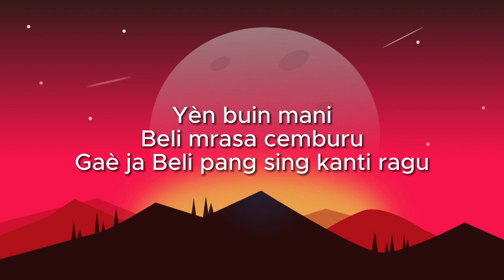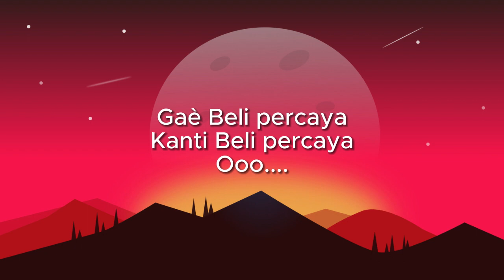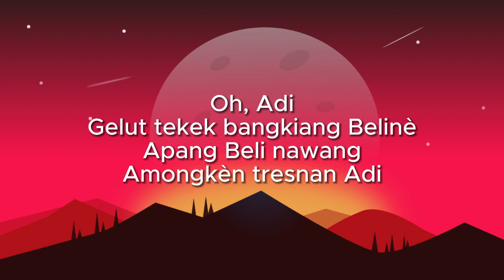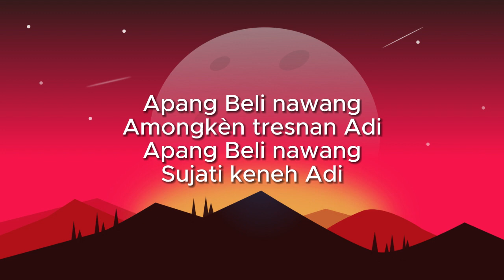Ragu - HarmoniA (Lirik)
Adi nè jani
Gelahang Beli
Pengidih Beli asiki kèn Adi
Yèn buin mani
Beli mrasa cemburu
Gaè ja Beli pang sing kanti ragu
Gaè Beli percaya
Kanti Beli percaya
Oh, Adi
Gisiang tekek liman Belinè
Oh, Adi
Gelut tekek bangkiang Belinè
Apang Beli nawang
Amongkèn tresnan Adi
Gaè Beli percaya
Kanti Beli percaya
Ooo
Oh, Adi
Oh, Adi
Oh, Adi
Oh, Adi
Apang Beli nawang
Amongkèn tresnan Adi
Apang Beli nawang
Amongkèn tresnan Adi
Apang Beli nawang
Sujati keneh Adi